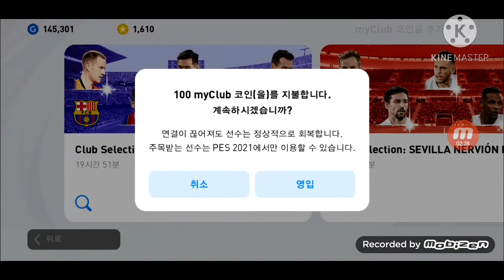[PES 2021] 라리가 클럽 셀렉션 개봉기